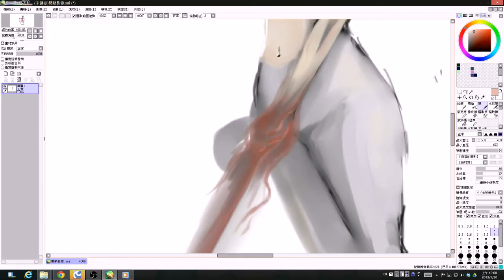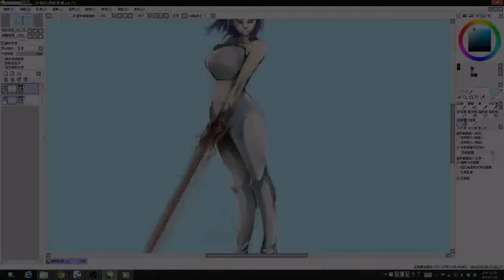阿虛的一日一畫計畫中－2013/01/19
作畫時間：包含前面摸魚和不知道要畫甚麼亂抹弄了兩個小時(?)